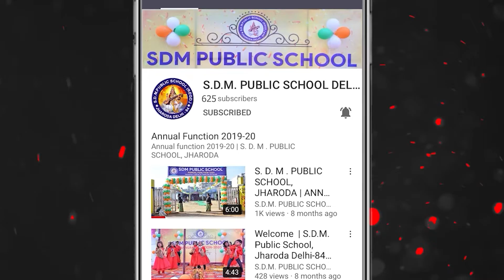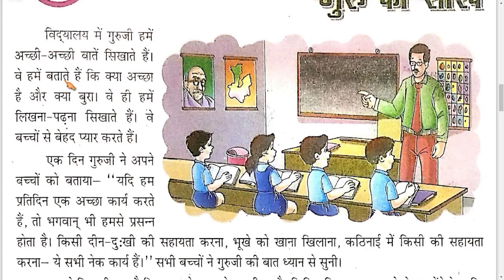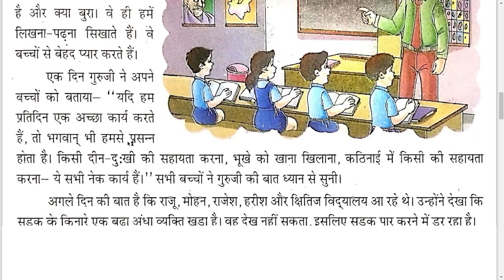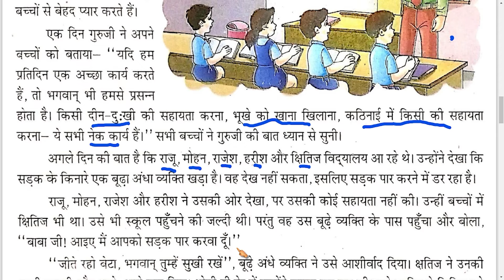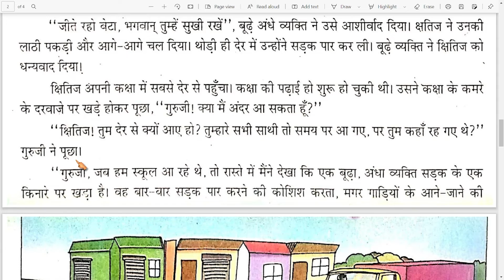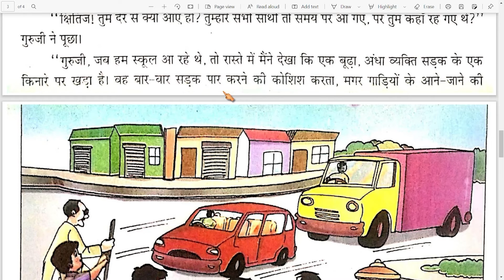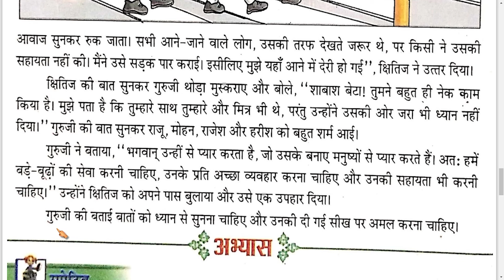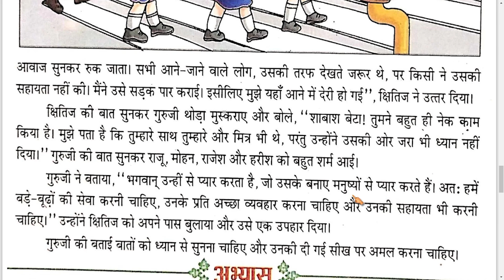Class 1st | Moral Science | Chapter - 11 | S.D.M. PUBLIC SCHOOL | 2021-2022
DEAR STUDENT'S ,
                              Today we Read & Learn Class - 1st , Moral Science Chapter - 11 Session 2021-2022